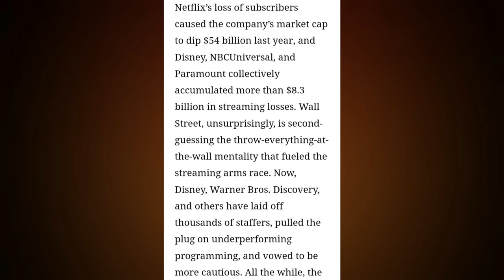The Streaming Bubble Has Burst